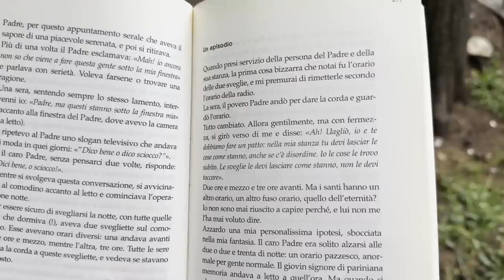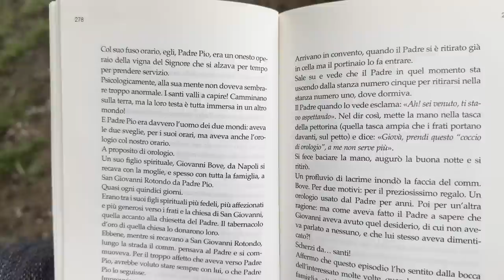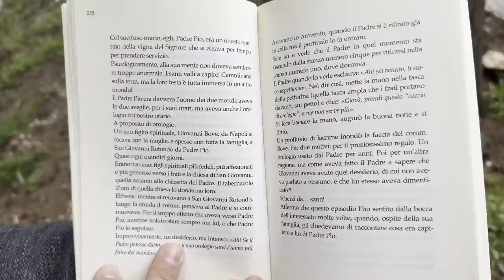L'orologio di Padre Pio